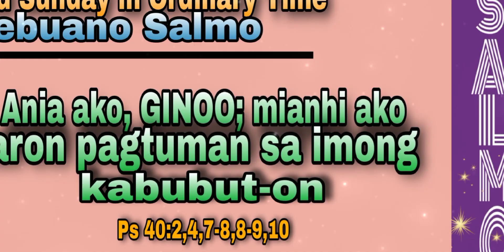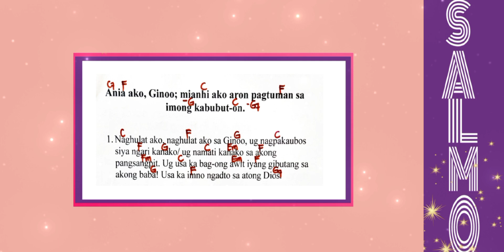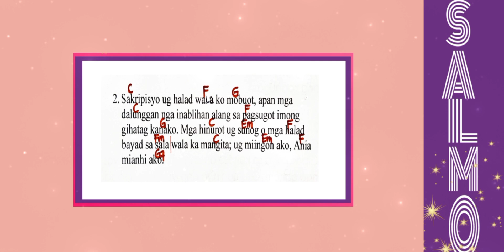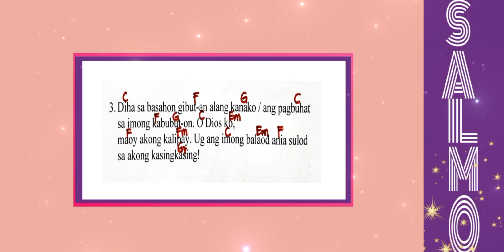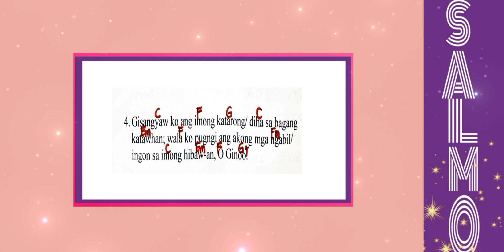JANUARY 14, 2024- CEBUANO SALMO - ANIA AKO, GINOO; MIANHI AKO ARON PAGTUMAN SA IMONG KABUBUT-ON.